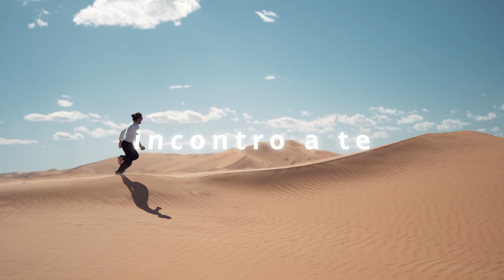Daniele Logoluso - Da te Padre (Official Lyric Video) 2024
🎧Ascolta "Da te Padre" su tutti i principali digital store:

Amazon Music ➡️